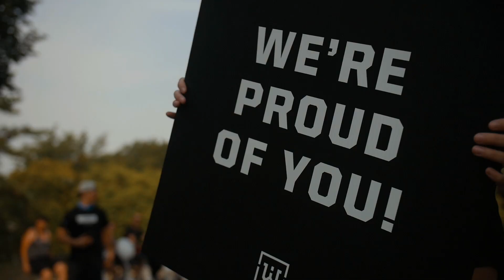Wheelhouse Cycle Club: The Wheel Mile (Queen City Marathon 2017)